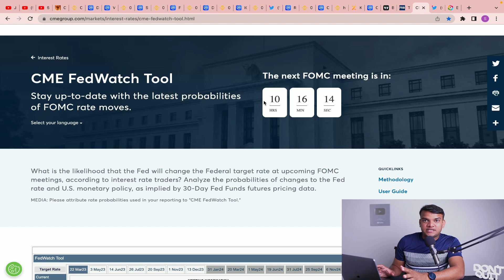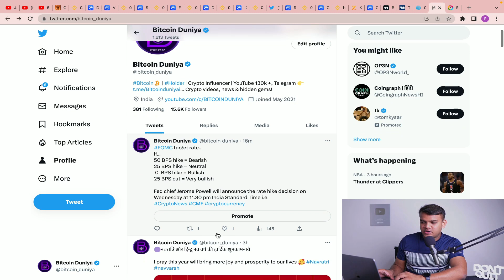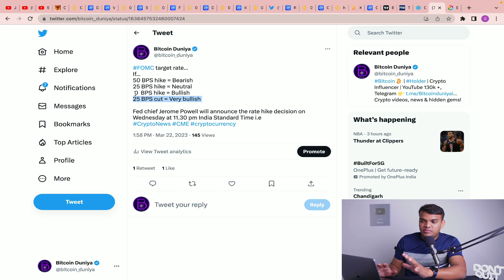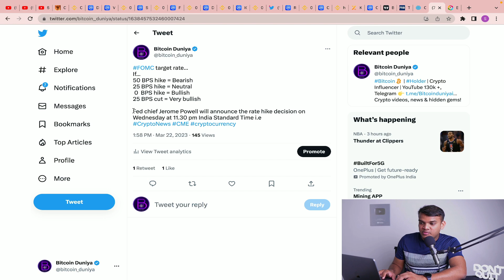🚨Quick update about FOMC meeting | bitcoin bullish if ...bps hike | rate hike decision time?